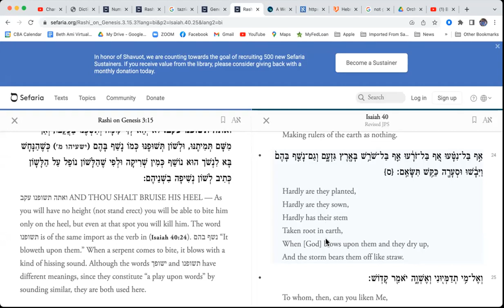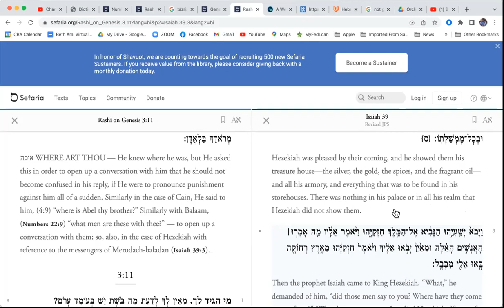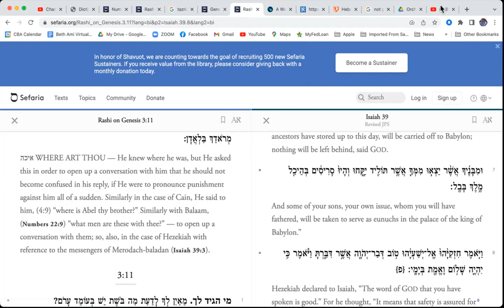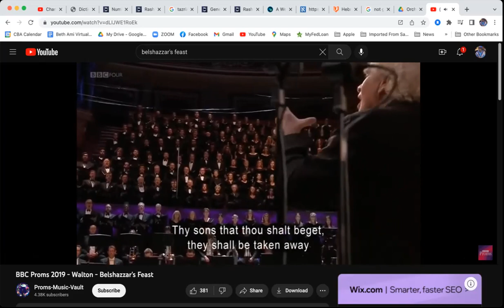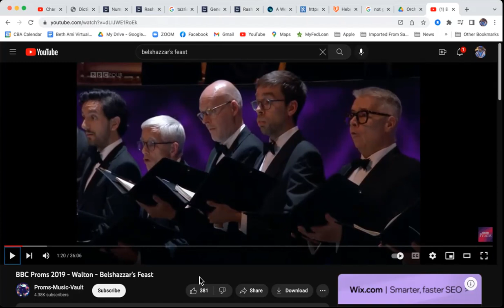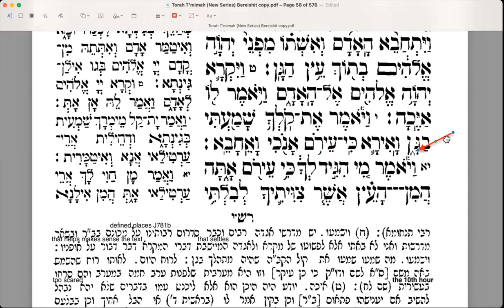26. B'reishit 20230521(Gen 3,08-10) with Rashi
God confronts Adam by asking Adam the great question, "Where are you?!"